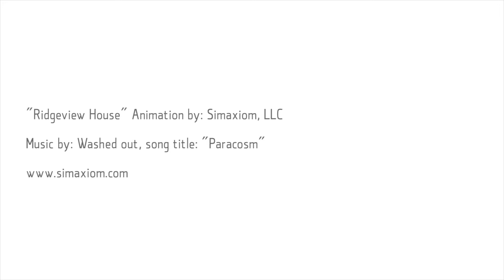Ridgeview House: Walk-Through Animation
A walk-through animation for a modern dwelling in the Ridgeview hills overlooking downtown Los Angeles.